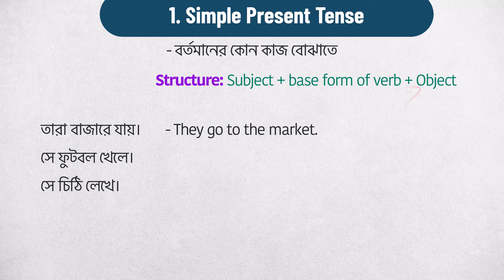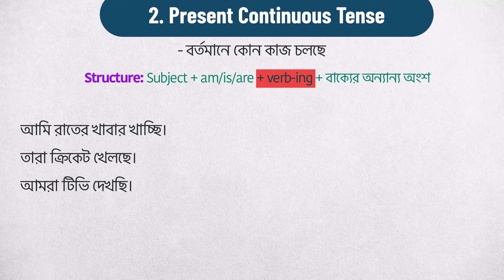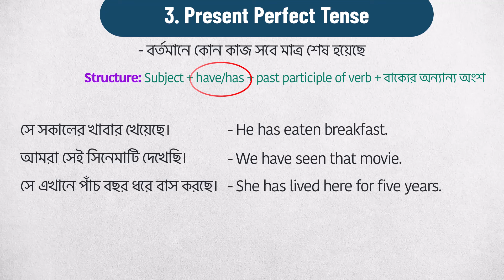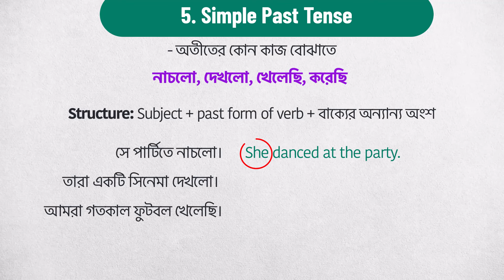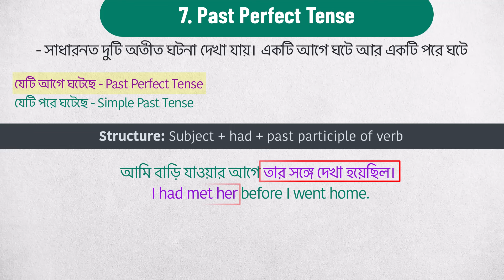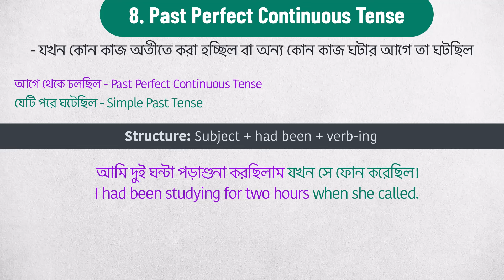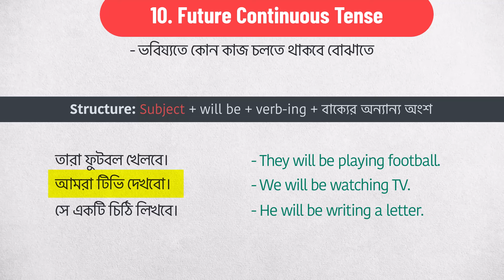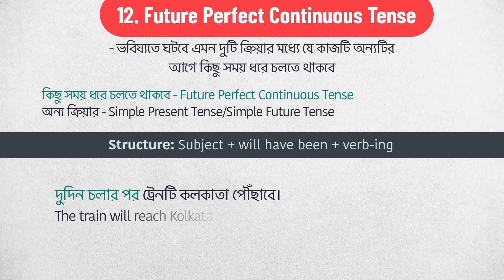১২ টি টেন্স একসাথে একটি ক্লাসে | All Tense In Bengali | খুব সহজে সব Tense শিখে নাও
All Tense In Bengali for Beginners: Master English Grammar Fast! Are you a Bangla medium student struggling with English grammar? Look no further! In this video, we break down all tenses in Bengali, making English grammar easy to understand and master. From past, present, to future tenses, we've got you covered with clear explanations and examples tailored for beginners. Whether you're preparing for exams or just looking to improve your English skills, this video is your ultimate guide. Watch now and start speaking English with confidence!